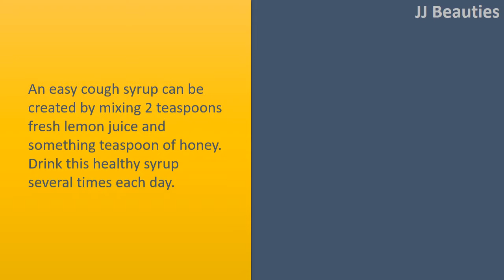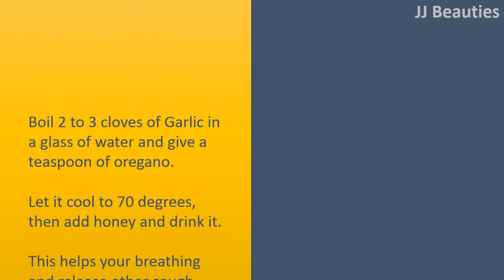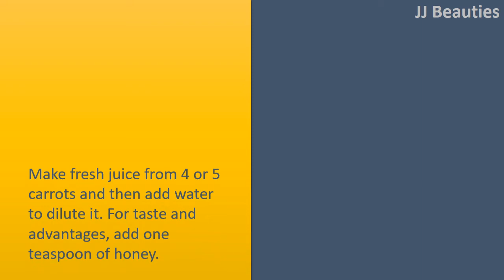Home Remedies for Cough | Lemon & Ginger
Natural Home Remedies for Cough.

Ginger.
Cut fresh Ginger into small slices and crush them slightly. Insert them in a glass of water and produce to some boil.
Drink this herbal solution 3 to 4 times each day for respite from a sore throat, nonstop coughing as well as congestion. You may also some fresh lemon juice and honey into it.
An alternative choice would be to chew fresh raw Ginger off and on during the day to take down cough.

Lemon.
An easy cough syrup can be created by mixing 2 teaspoons fresh lemon juice and something teaspoon of honey. Drink this healthy syrup several times each day.
A different way to use lemons is to merge fresh lemon juice after some honey along with a pinch of red pepper cayenne after drink it.

Garlic.
Boil 2 to 3 cloves of Garlic in a glass of water and give a teaspoon of oregano.
Let it cool to 70 degrees, then add honey and drink it.
This helps your breathing and release other cough symptoms.
Consume a clove of crushed Garlic combined with a couple of drops of clove oil and a few honey for a sore throat relief.
You may also use Garlic inside your cooking.

Onion.
You may also create a cough syrup from baked onion juice, comfrey tea and honey.
Drink it daily to get respite from a dry cough.
An alternative choice is to blend 1/2 teaspoon of onion juice with one teaspoon of pure honey.
Swallow this solution a minimum of two times each day to ease a cough and soothe your throat.

Carrot Juice.
Make fresh juice from 4 or 5 carrots and then add water to dilute it. For taste and advantages, add one teaspoon of honey.
Drink the juice 3 to 4 times each day until your symptoms improve.